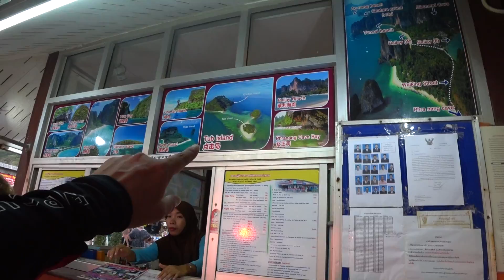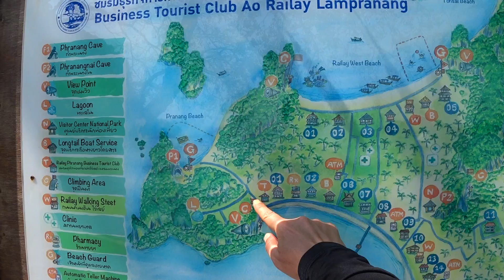Пляж Рейли Краби. Топ пляжей мира. Андроныч Скалолаз из Красноярска в Таиланде. Краби Ао Нанг. 16+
16+
Привет ребятки!!! Смотрите вторую часть нашего мини трипа в  провинцию Краби своим ходом на машине!!!
Часть 2:
- как добраться из Ао Нанга на полуостров Рейли (Рейлей).
- фантастический пляж Рейли бич, который входит в топ пляжей мира.
- пляж и пещера Прананг и интервью с известным скалолазом-столбистом из Красноярска Андреем Дидухом..в простонародии - с дедом Андронычем.
- и конечно много танцев на пляже ))

▬▬▬▬▬▬▬▬▬▬ஜ۩۞۩ஜ▬▬▬▬▬▬▬▬▬▬▬▬▬▬
СТЕПАНЯТА TRAVEL
✯Подписываемся в INSTAGRAM✯:
▬▬▬▬▬▬▬▬▬▬ஜ۩۞۩ஜ▬▬▬▬▬▬▬▬▬▬▬▬▬
Авиабилеты покупаем на сайте Aviasales.ru